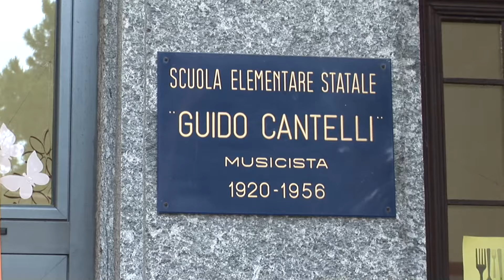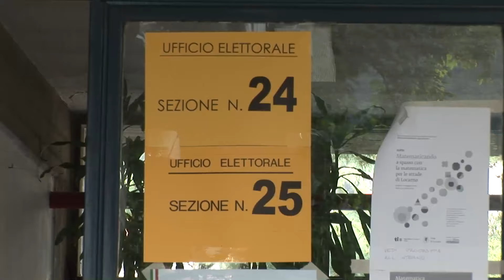Elezioni. Via libera al terzo mandato per i sindaci dei comuni tra i 5 e 15mila abitanti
Gravellona Toce è il primo comune del Verbano Cusio Ossola che alle amministrative di giugno 2024 beneficerà delle novità introdotte dal provvedimento licenziato oggi dal Consiglio dei Ministri. Per il sindaco uscente Gianni Morandi sarà possibile ripresentarsi ( alla testa della compagine di governo ) per un terzo mandato amministrativo. La sua prima elezione a sindaco risale a maggio 2014. Cinque anni dopo la rielezione. L’8 e il 9 giugno 2024 gli elettori gravellonesi sono chiamati nuovamente alle urne.
Il provvedimento del Governo permette ai sindaci dei centri con popolazione compresa tra i 5 e 15mila abitanti di arrivare appunto al terzo mandato. Novità in arrivo anche per i paesi con popolazione inferiore ai 5mila abitanti : qui decade il limite massimo di mandati.
Nel Vco gli alti comuni che in futuro potranno beneficiare della novità decisa a Roma sono Villadossola, Stresa e Cannobio. Il primo voterà fra 4 anni, il secondo tra 2 mentre l’amministrazione Minazzi è in scadenza ma per il primo mandato.
A Gravellona Toce a livello ufficiale nessuna mossa elettorale è già partita. Morandi su un suo nuovo impegno nella veste di candidato sindaco non si sbilancia.”Questa nuova norma- dice -è certamente una interessante opportunità per molti sindaci italiani che a differenza di altre importanti cariche pubbliche, come i consiglieri regionali, parlamentarie, avevano questo limite. Non sono sicuro che la soglia dei 15 mila abitanti sia corretta, forse sarebbe stato giusto consentirlo anche ai comuni più grandi” il pensiero di Morandi.
Quanto deciso oggi dal governo hanno sollecitato l’Uncem a prendere posizione. “L’eliminazione – si legge in un comunicato – del limite dei mandati nei Comuni con meno di 5mila abitanti non deve impedire il ricambio, la crescita di nuove forze capaci di lavorare nelle Amministrazioni, l’impegno dei giovani, la formazione di nuove classi dirigenti locali. Ne abbiamo fortemente bisogno all’interno delle nostre Amministrazioni comunali nei centri più piccoli. Libertà nelle candidature sia stimolo per crescere con nuove leve anche da portare in posizioni apicali, formandole e dando loro fiducia”.